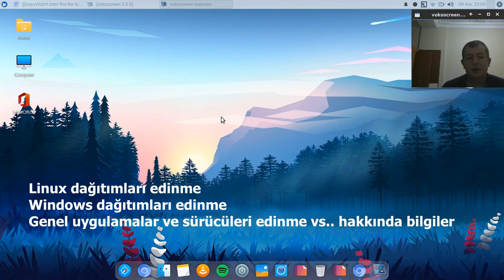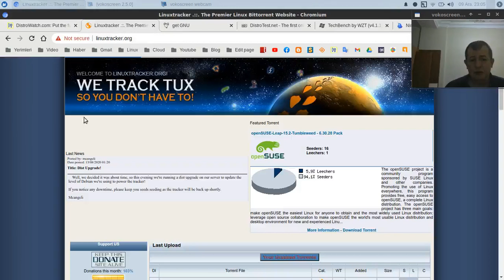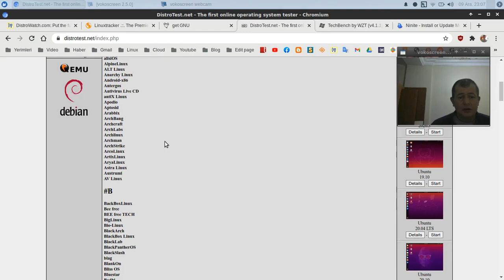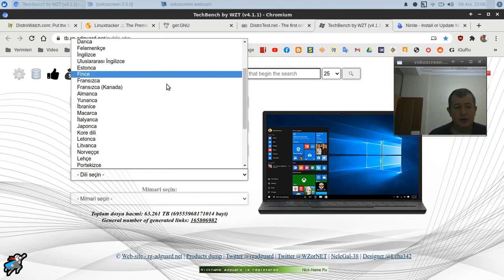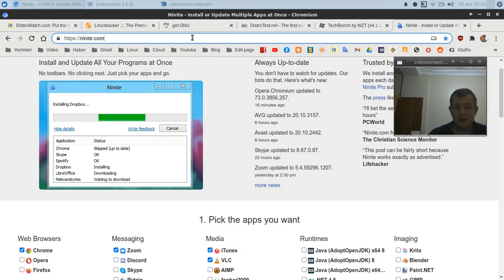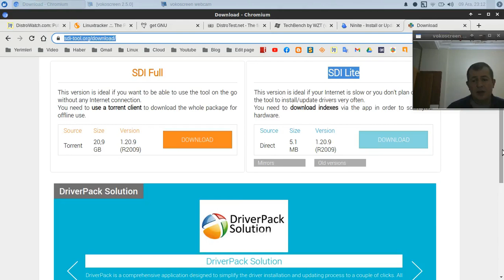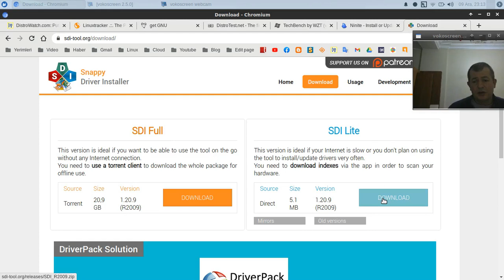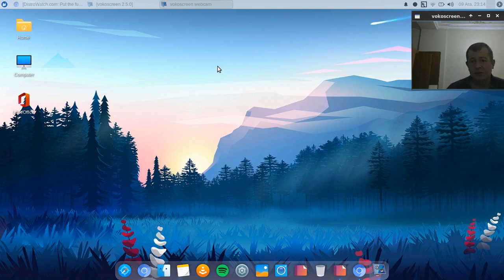Linux windows sistemleri ve uygulamalarını hızlı edinme genel anlatımım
Linux dağıtımları edinme
Windows dağıtımları edinme
Genel uygulamalar ve sürücüleri edinme vs.. hakkında bilgiler
Linux uygulamaları hakkında bilgiler edinme testler yapma
Kurmadan direkt olarak linux işletim sistemini test etmek
Windows sürücüleri ve uygulamaları online olarak edinme yükleme indirme işlemleri
Linux dağıtımlarını torrent yoluyla iso dosyasını indirme öneriler
Getting Linux distributions
Getting Windows distributions
Information on general applications and obtaining drivers, etc.
Getting information about Linux applications, making tests
Testing the linux operating system directly without installing it
Get Windows drivers and applications online, install downloads
Recommendations to download the iso file via torrent Linux distributions
SourceLink / Kaynak linkler:
Facebook.com/muratist55
Saygılarımla

Regards